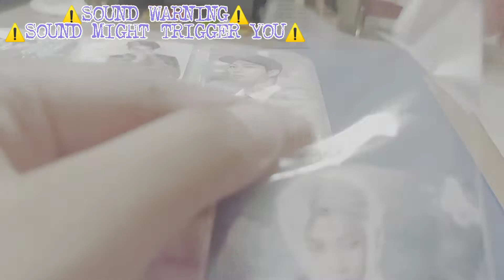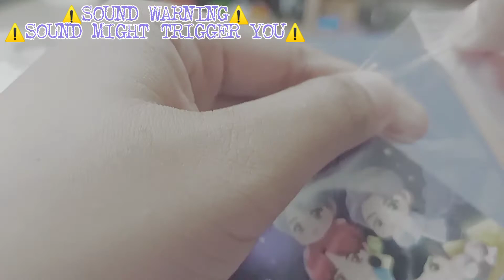UNBOX RANDOM BTS PARCELS WITH ME! PART 18! (PHOTOCARD PLASTIC PROTECTOR)